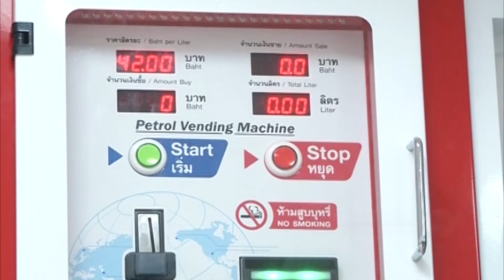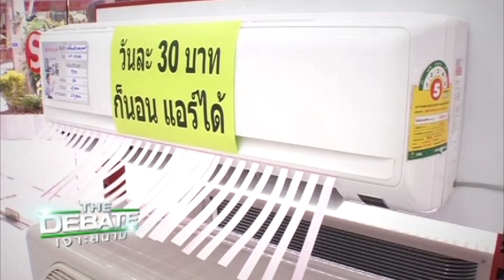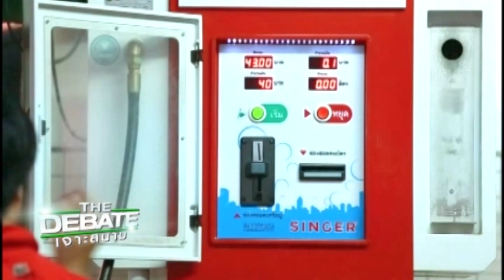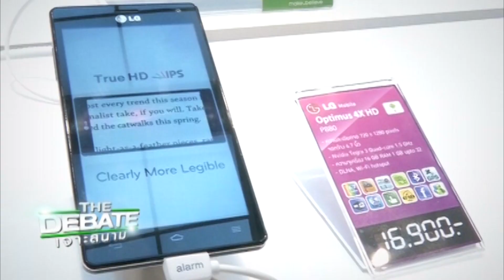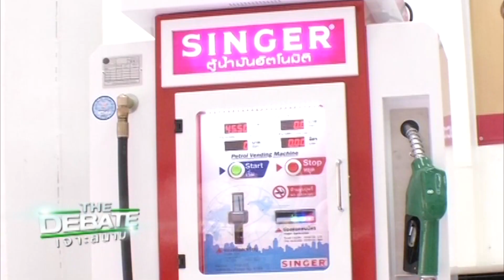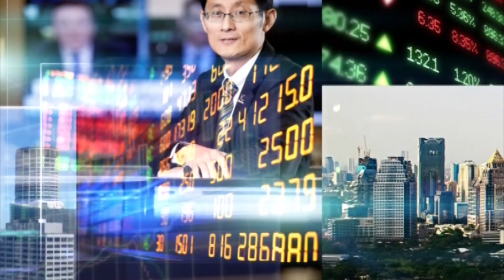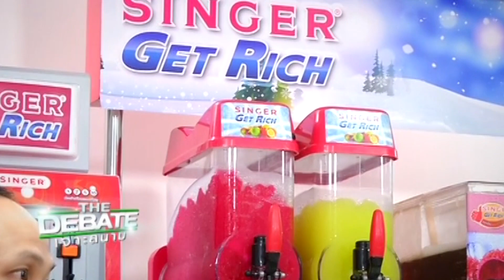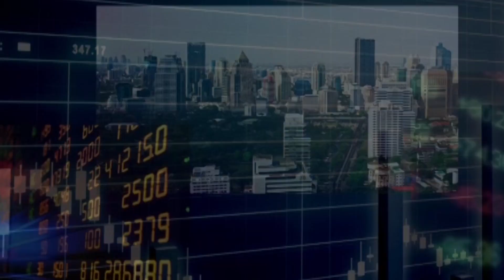The Debate เจาะสนาม : SINGER ออกอากาศ 15 ก.ค. 58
พบกับคุณเผดิมภพ  สงเคราะห์ และคุณกวี  ชูกิจเกษม
ในรายการโต้วาทีด้านการลงทุนรายการแรก และรายการเดียวของเมืองไทย "THE DEBATE มองจากมุมไหน ก็โลกใบเดียวกัน"